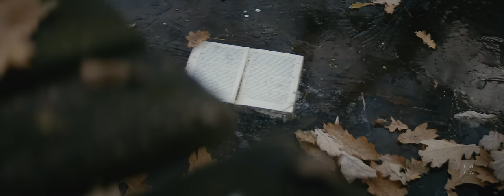The Funeral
CLIENT amazon kindle
DURATION 0’32“

SCRIPT & DIRECTORs christian schilling, eugen merher
PRODUCER christian arnold
DOP mortimer hochberg
EDITORs christian schilling, eugen merher
VFX justin braun
MUSIC alexander wolf david
SOUNDDESIGN robin harff
COLOR CORRECTION peter hacker

SHOT ON arri alexa